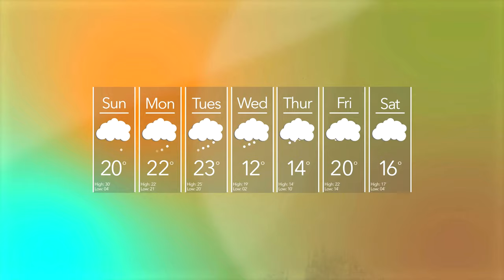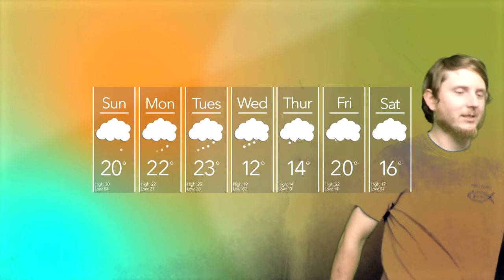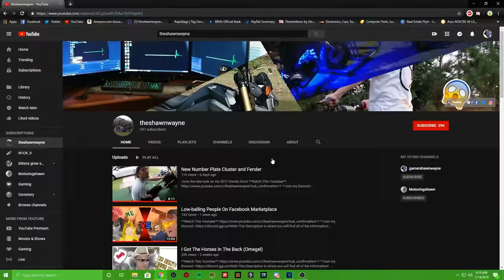Up All Night EP1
Up All Night is our new late night talk show where we talk about trending topics and have fun with different segments and funny clips.

-Gaming Setup:
   Processor: AMD Ryzen 1500x
   Graphics Card: GTX 1060 6gb
   SSD: Evo 860 500gb
   Memory: Corsair Vengence 8gb DDR4
   Power Supply: Corsair vs600
   Motherboard: Asrock B450M Pro4
   OS: Windows 10 Pro

-Vlogging Tools

-Editing Software!

-Music!